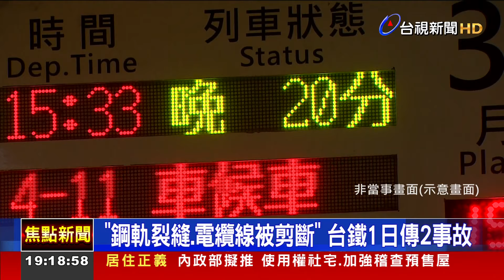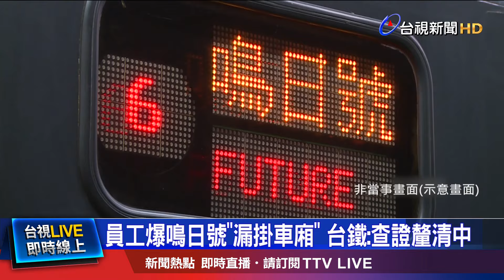鋼軌現裂縫！ 「福隆至石城」單線通行延誤90分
台鐵週末 頻出包，13號上午，福隆站到石城站間，鋼軌有裂縫，改單線雙向行車，因此影響了10班列車，累積延誤90分鐘。另外，銅鑼站 到 三義站間，也被人惡意剪斷 計軸器的電纜線，台鐵緊急處理。還有台鐵自家員工 爆料，12號，鳴日號列車，被發現少掛一節車廂，導致出現延誤，台鐵表示，還在查證釐清中。